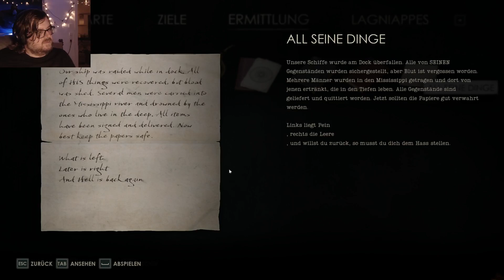Zirkusnummer - Alone in the Dark #4 [Let's Play]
Edward Carnby ist zurück. Aber während der abgehalfterte Schnüffler Büroarbeiten erledigt und gelangweilt vor der Tür herumsteht, sind wir als Emily Hartwood aus anderem Holz geschnitzt.